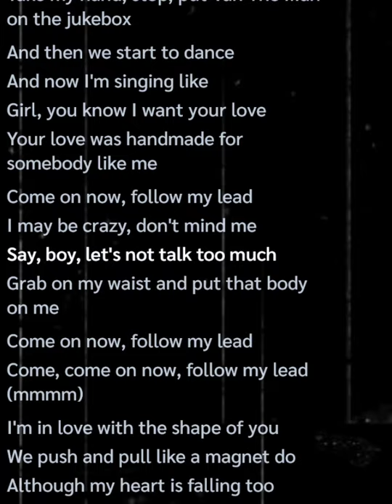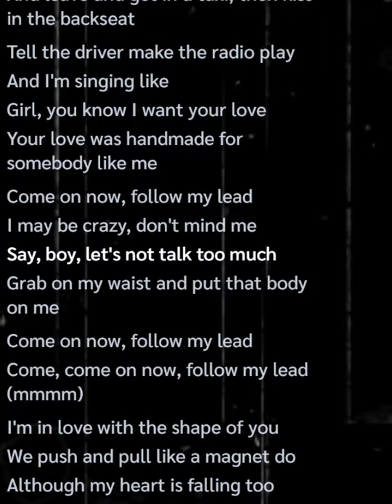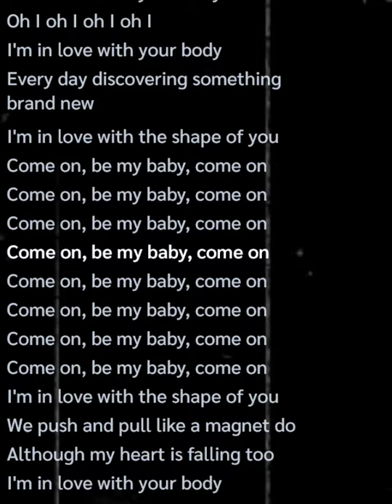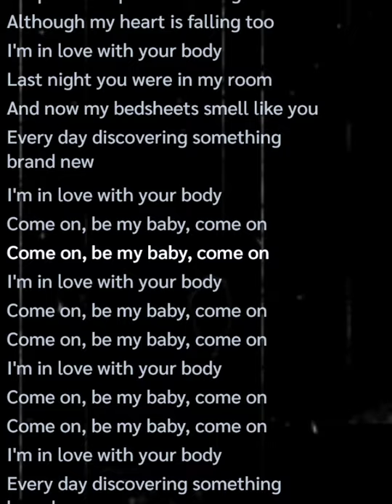Lyrics with shape of you new song